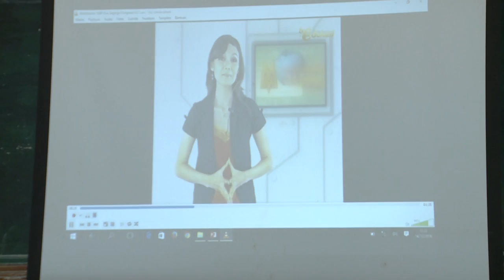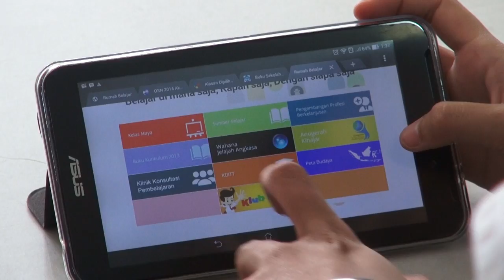Pemanfaat TIK untuk Pendidikan di Garut, Jawa Barat, Seg; 2